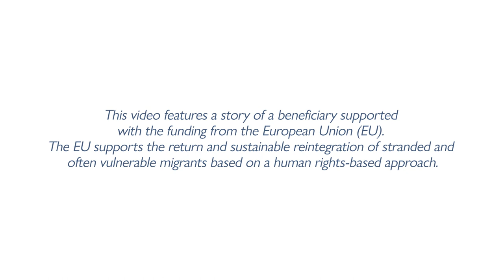A family's reintegration story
"Hicham, his wife Naima and their two daughters Sara and Imane returned from Tunisia to Morocco with the help of IOM in the framework of the EU-IOM Joint Initiative for Migrant Protection and Reintegration. Upon return, they settled in Settat and have since been supported by Khaoula, an IOM mentor, in their reintegration journey.

As part of his reintegration plan Hicham decided to set up a delivery service, for which he was assisted by Khaoula and IOM in the development of his entrepreneurial project, knowledge and trainings, as well as in purchasing a suitable vehicle with in-kind assistance.

The video features the story of beneficiaries supported through the EU-IOM Joint Initiative for Migration Protection and Reintegration, funded by the European Union and implemented by IOM in North Africa, in the Sahel and Lake Chad region, and in the Horn of Africa.

This video was produced in the framework of the EU-IOM Knowledge Management Hub, funded by the European Union from 2017 to 2022, and its audio-visual production activity on building knowledge on return and sustainable reintegration.